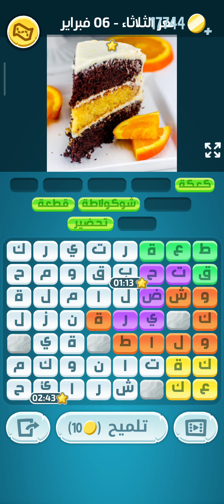حل لغز الثلاثاء ٦ فبراير ٢٠٢٤ كلمات كراش